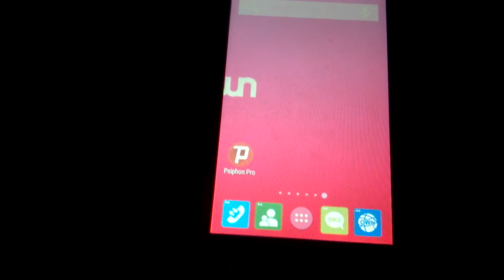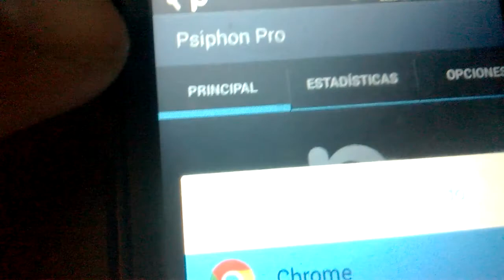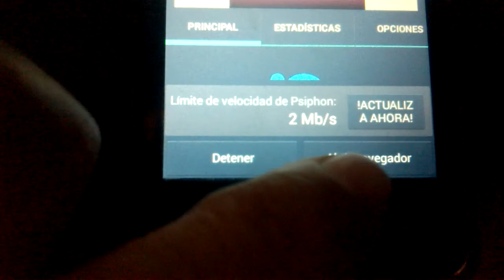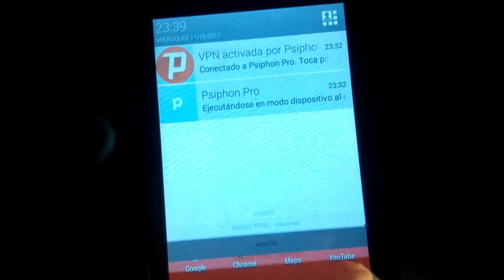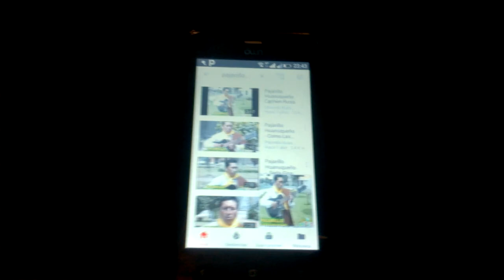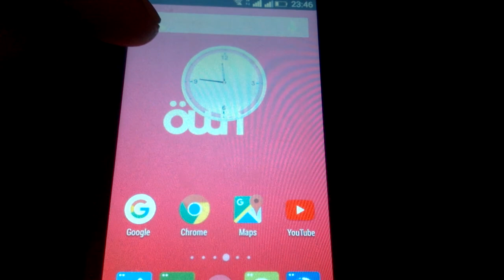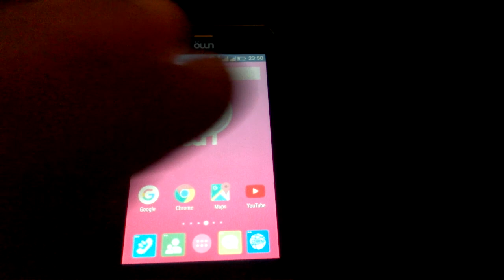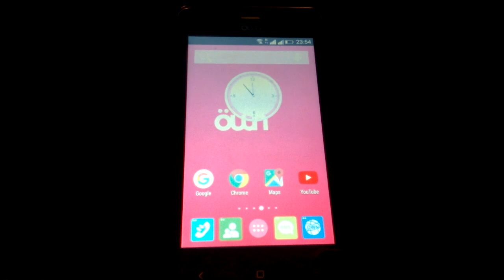INTERNET LIBRE Y GRATUITO EN TU SMARTPHONE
El 15 de noviembre de 2017, filmé este vídeo explicativo sobre un programa que ofrece internet libre y gratuito. No hace poco, se ha dado una corriente mundial entre la gente y es el de uso de la gratuita internet, libre, y sin medidas, 24 horas al día, todos los días de los años. Psiphone Pro es una aplicación desarrollada por personas que promueven la internet libre y sin costo en todo el mundo, creo que es algo visionario y necesario. Me hace recordar a organizaciones de lucha en pro de mejor vida y ecologistas, tales como Greenpease, Earth Action, WWF, etcétera. Les recomiendo instalar Psiphone Pro para tener internet libre e ilimitado por WIFI, totalmente gratis, la señal viene también de satélites, PERO MUCHO CUIDADO EN NO HACER CLIC EN VENTANAS EMERGENTES, tan obvio por seguridad. Ahora me la paso muy divertido cuando voy en bicicleta por las calles de Lima, la ciudad donde vivo en 2017, escuchando a la señora de la voz robótica de Google Maps, me hace gracia y feliz cuando me guía en las calles: "A docientos metros, gire a la derecha...", "Gire a la derecha...", "Siga recto y a cien metros tome la rotonda...", "Ha llegado a su destino...". Up!